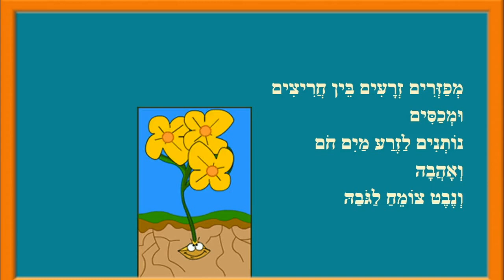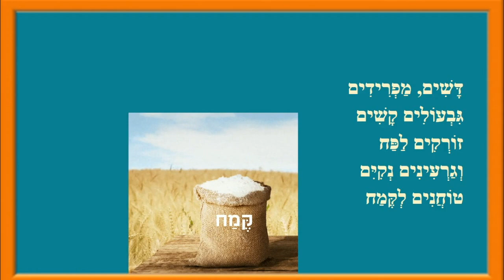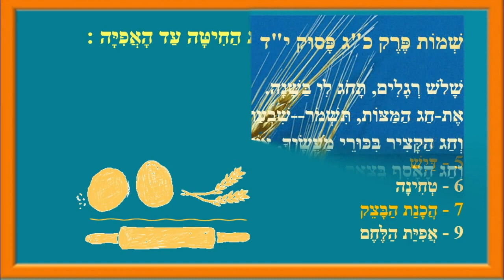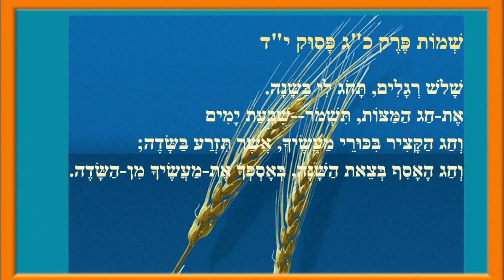מחיטה ללחם - סיפור ילדים לחג השבועות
מֵחִיטָּה לְלֶּחֶם - תַּהֲלִיךְ הֲכָנַת הַלֶּחֶם מִזְּרִיעַת הַחִיטָּה עַד הָאֲפִיָּה